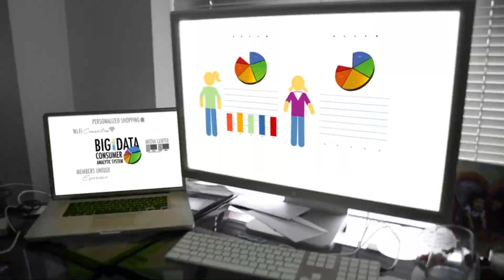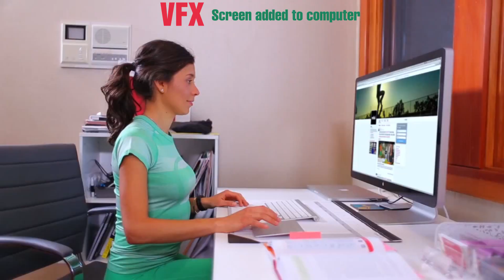Demo 2019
My new demo reel